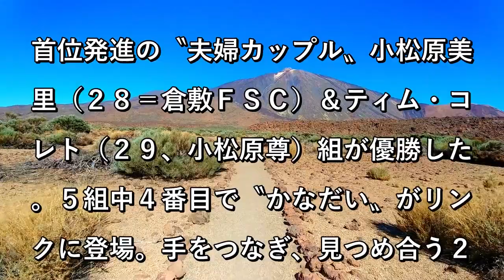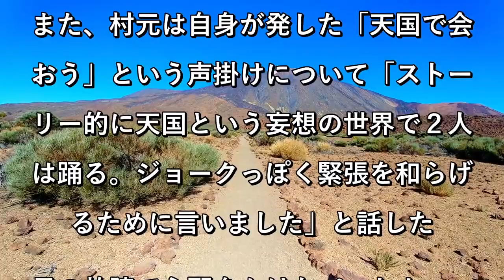【フィギュア全日本】〝かなだい〟は２位！ 演技前に「天国で会おう！」